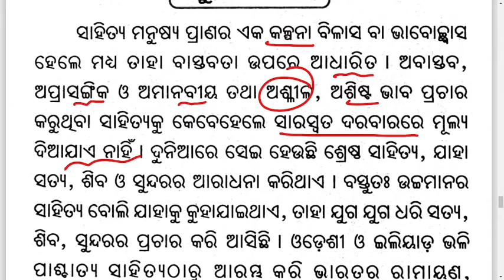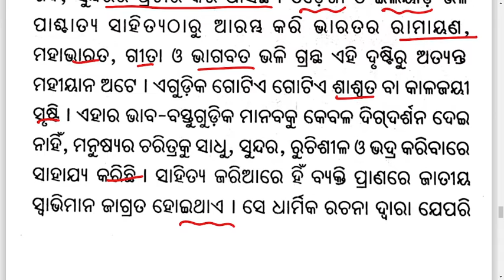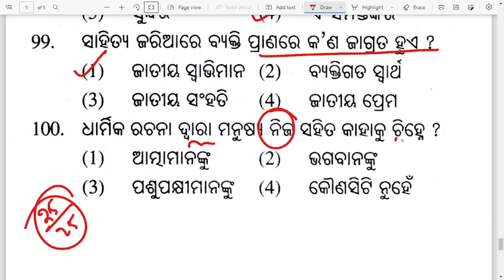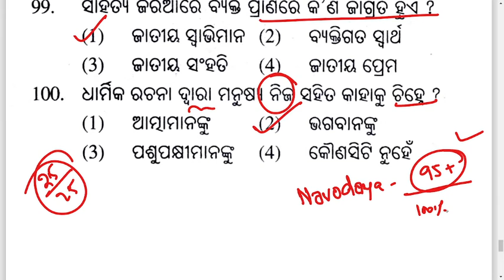Navodaya odia questions 2022 | odisha navodaya jnv odia question paper class 6 by ramesh sir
live class odisha navodaya exam 2022
live class odisha navodaya exam 2022 by ramesh sir

Our online classses based on:
and more.
odisha navodaya vidyalaya entrance exam 2022 model set by ramesh sir
ramesh sir online class
ramesh sir odisha navodaya vidyalaya entrance model set
jnv entrance model paper
odisha navodaya vidyalaya model paper
navodaya vidalaya model question paper
and more.